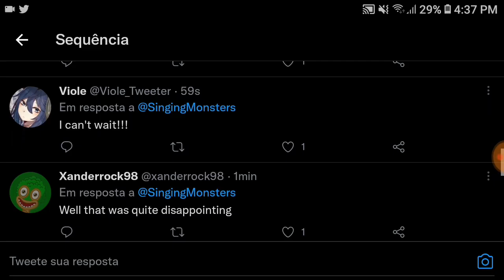O MY SINGING MONSTERS NOS ENGANOU..